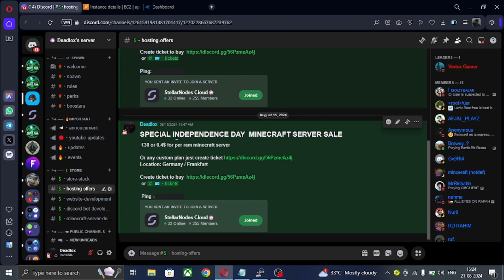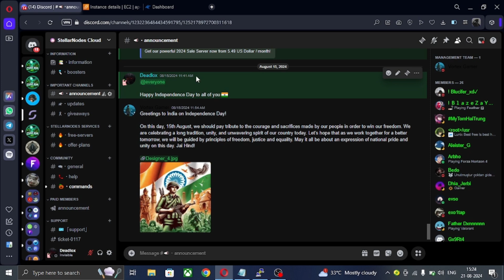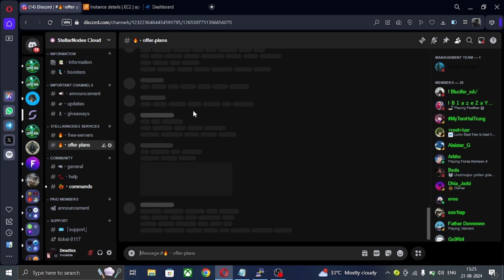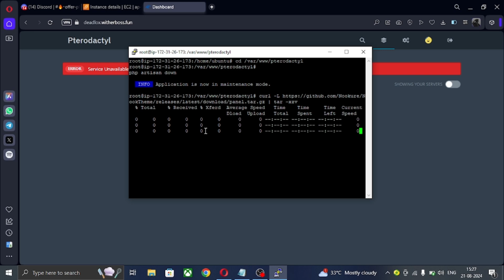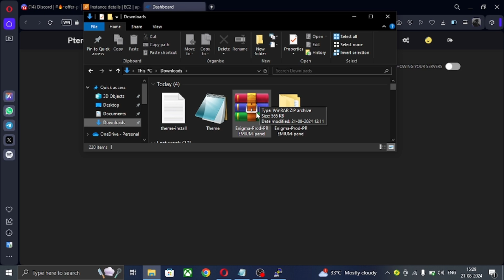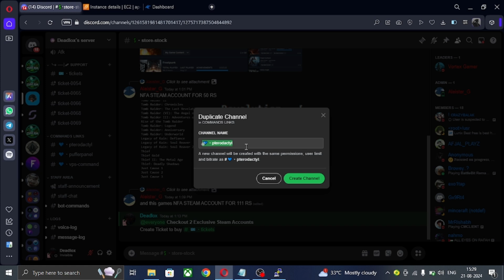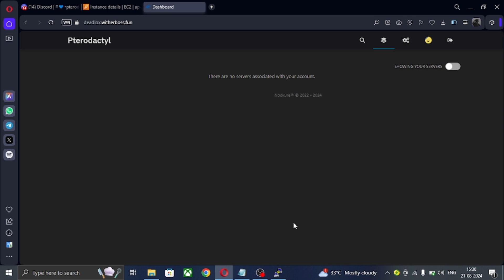How to change pterodactyl theme in free || Deadlox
Hello gys!!
Welcome Back To New Video and

Share the Video As much As you Can

Copyright Claim - If u are having any isuue in my video so please don't copyright claim/strike to my channel please mail to me my business mail . we make 1 video for very hard work.

About - hello gys my name is Piyush i am uploading both mobile and pc games and some tech information so if you are interested in games so go and subscribe my channel .